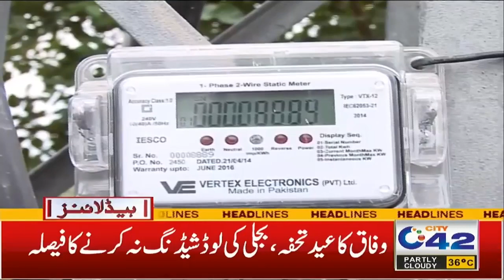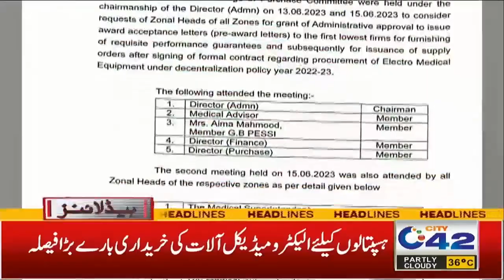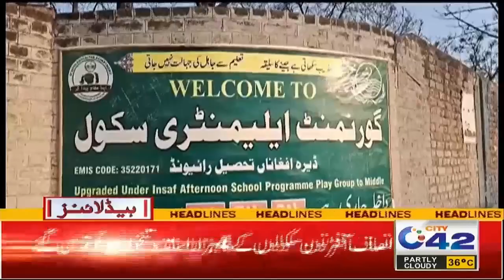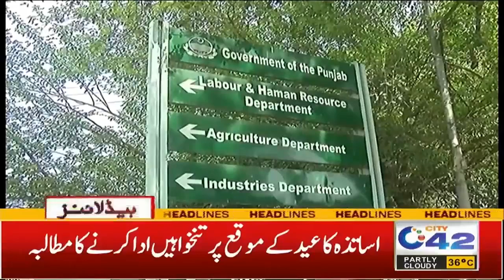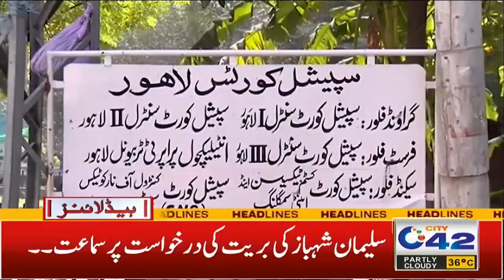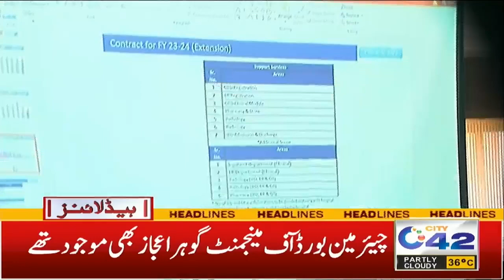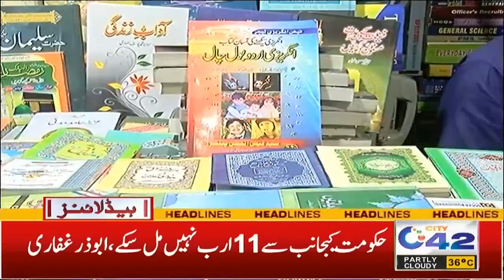2am News Headlines | June 28 2023 | City 42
2am News Headlines | June 28 2023 | City 42